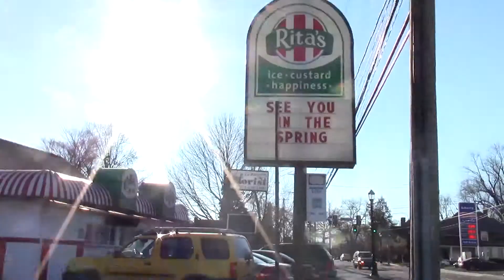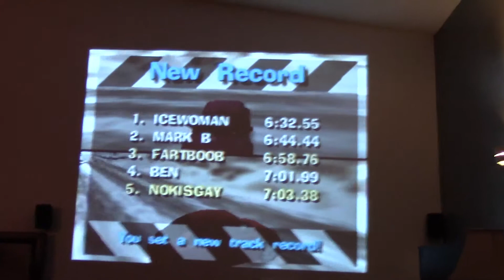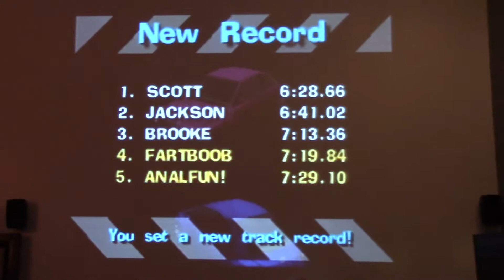Street is Called Biddles - Day 10 | December 30, 2014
John (Ivory) comes over and we have fun and play some games. Notable Beetle Adventure Racing.